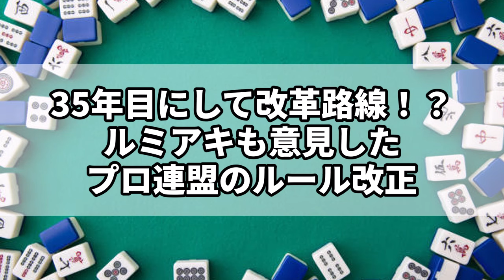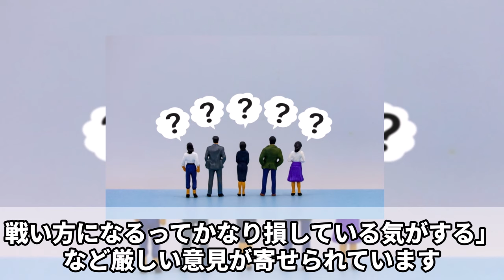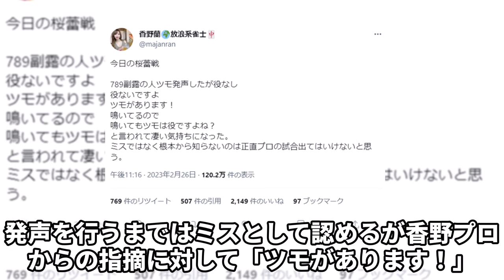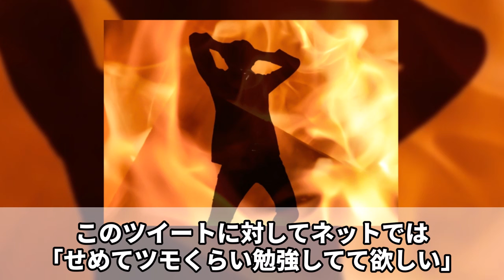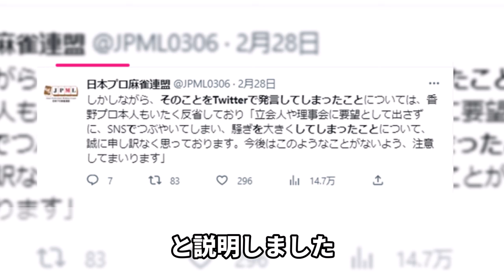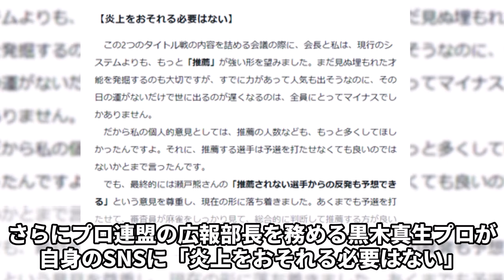【炎上事件】プロ麻雀連盟がまたもや炎上しすぎてとんでもないことになっている【ゆっくり解説】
麻雀連盟の炎上事件について紹介しています

麻雀を見るならABEMAで見逃した番組や人気作品が見放題

このチャンネルでは麻雀やMリーグについての解説を行っております。